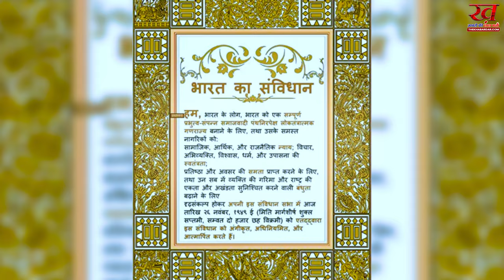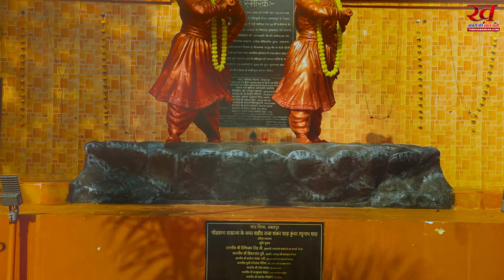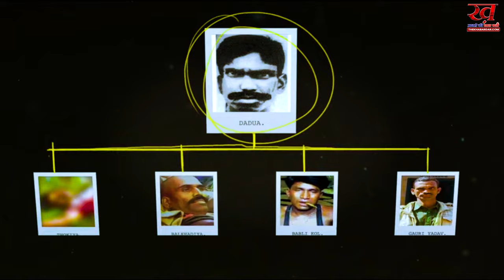Documentary on Republic Day, The Khabardar News. हमारे सपनो का भारत,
कैसा हो देश मेरा, देश की बात द खबरदार न्यूज के साथ, हिन्दुस्थान
देश की वर्तमान की चुनौतियों और भविष्य की संभावनाओं को टटोलती हमारी ये पेशकश प्रस्तुत है पूरी प्रस्तुति देखे गणतंत्र दिवस के पावन अवसर पर
हम भारत के लोग, We are the People of INDIA.  भारत के संविधान की आत्मा से निकला वह ध्येय वाक्य, जो सिखाता है हमे, अनेकता मे एकता, परस्पर सहयोग, स्वतंत्रता, अधिकार और कर्तव्य। 73 बरस बिताकर, 74वें बसन्त मे प्रवेश कर रहा है, देश का संविधान, और लोकतंत्र।हर भारतीय के सपनो मे, उसका सुन्दर सा भारत और संविधान कैसा हो, यह बात होती है। इस रिपोर्ट मे द खबरदार न्यूज इसी परिकल्पना को प्रस्तुत करने की कोशिश कर रहा है।

  ऐसा गणतंत्र हमारा हो।
जनजन का बने सहारा जो।
बलवेदी पर वीर शहीद हुये,
 उनके सपनो सा प्यारा हो।
  हिंदू मुस्लिम सिख ईसाई,
मंदिर मस्जिद या गुरूद्वारा हो।
  सबकी उन्नति के बने सहारे,
 सबके हाथो मे हाथ हमारा हो।

संविधान किसी लोकतान्त्रिक राष्ट्र की ताकत के मानको का सबसे पुख्ता सबूत होता है, और हमारे भारत का संविधान तो बेहद खूबसूरत है। वैसे भी

  किसी राष्ट्र की खुबसूरती होती है उसका गणतंत्र।
   किसी राष्ट्र की शक्ति होती है उसका गणतंत्र ।
       किसी राष्ट्र की साधना है उसका गणतंत्र।
किसी राष्ट्र के लिए उसकी प्राथना है उसका गणतंत्र।

आजाद भारत के इतने वर्षो मे हमने कई उतार-चढ़ाव देखे, कभी आभाव मिले तो कभी प्रभाव मिले, लेकिन आज हम भारतीयो के जहन मे कुछ ख्वाहिशे है जो पूरी होनी चाहिए।

   हम सबकी खुशियों के द्वार खुले,
हम सबके हिस्सो के अधिकार मिले।
   हर बच्चे को शिक्षा स्वास्थ्य मिले,
      हर युवा को रोजगार मिले।

हमारे आजादी के खातिर लाखो लोगो ने खुद की बाजी लगाकर ये अमूल्य स्वतंत्रता दिलाई इसे सदैव स्मरण रखना हमारा कर्तव्य है।
   कितनो की जवानी गयी इसी दिन की खातिर।
    कितनो की कहानी गई इसी दिन की खातिर।
      ये आजादी बड़ी अमूल्य धरोहर है अपनी।
सड़को पे रक्त की रवानी गयी इसी दिन की खातिर।

हमारे मन के इक सपनो का भारत रहता है, लेकिन असल मे हमारा भारत कैसा होना चाहिए।और हम भारत कै लिए कैसे होने चाहिए।और हमारा भारत चाहे जैसा हो लेकिन हम सबको एक साथ मिलकर देश को आगे बढ़ाना है।

 तो मेरे सपनो का भारत कैसा हो।
ऐसा हो,वैसा हो, या जेबो मे पैसा हो।
       खुशिया हो, अधिकार मिले,
        या कर्तव्यो का भार मिले।
        बात राष्ट्र की जब आयेगी,
       हाथो मे सबके तलवार मिले।

देश के अमर शहीदों ने हमारे देश की खातिर कुछ सपने देखे थे और हम भारतीयों का ये कर्तव्य है की हम उनके सपनों को साकार करे।और हमारे देश में

गांधी जी का जन सुराज अपनाना है।
 दीनदयाल के मानववाद को पाना है।
  भगत सिंह सा बनना और बनाना है।
अंबेडकर क शिक्षित समाज हमारा हो।

एक न्यूज चैनल के तौर पर हमारी कुछ जिम्मेदारिया है आपके प्रति समाज के प्रति और हमारे राष्ट्र के प्रति जिसे निभाने के खातिर. . .

      सच और झूठ का दायरा करते है कम।
        सीधे ग्राउन्ड जीरो पर उतरते है हम।
 तेंदुखेड़ा का भौढ़ी हो, या ददुआ का देवकली।
जाते है हम वीआईपी शहर से गाव की हर गली।
     विकास की गुड न्यूज या गरीबों का मौन,
    किसको दे साबाशी, गलती के पीछे कौन।
           तहरीर लिखेंगे,तसदीक करेंगे,
          आपके हक की आवाज बनेगे।
               गर मिला आपका साथ,
          बदले भारत की नई तस्वीर रचेंगे।
       खबरदार है हम सबको खबरदार करेंगे।

  शहरों का इश्क दिखाते है।
 शक्सियतों से रूबरू कराते है,
 The ब्रांड of every city vale,
     हम शहरयार कहलाते है।